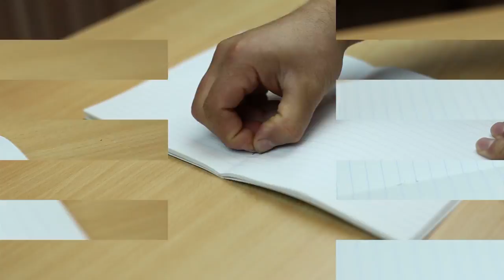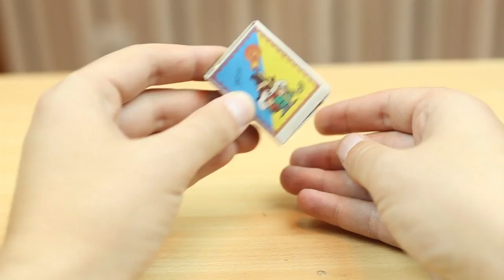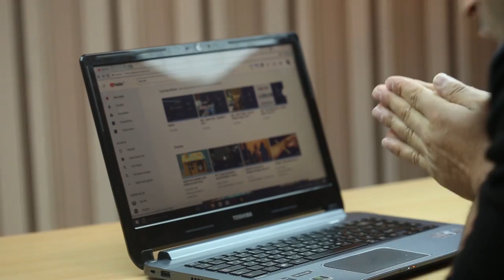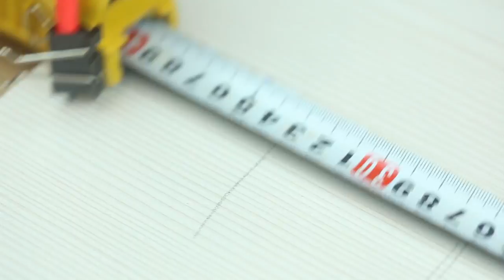Top 20 Life Hacks You Should Know!